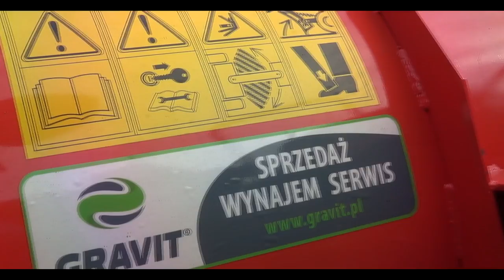Maszyny Komunalne Kubota na Bałtowskim stoku! Gravit Lublin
Cześć, siemanko, witajcie!
Dziś lecimy z jesienną edycją Kubota Tractor Show z firmą Gravit Lublin. Pokaz odbył się tuż przy stoku Szwajcaria Bałtowska w miejscowości Bałtów woj. świętokrzyskie.
Życzę miłego odbioru :)

Jeśli jesteś zainteresowany takim sprzętem to śmiało zadzwoń i spytaj o szczegóły!

♫ Music: Clean Bandit feat. Jess Glynne - Rather Be (Ashley Wallbridge Remix)
● Nie roszczę sobie praw do podkładu muzycznego.

Pozdrawiam © Guziol542